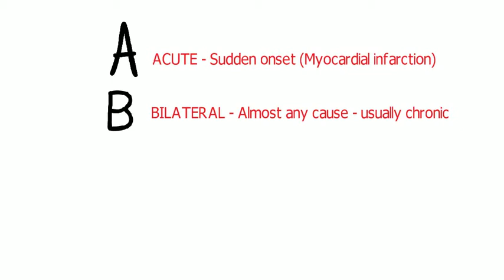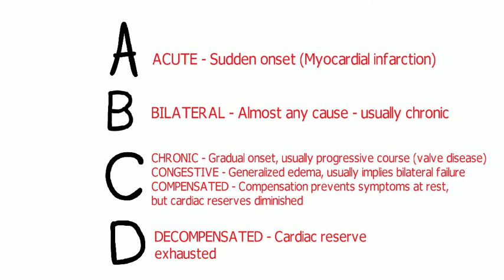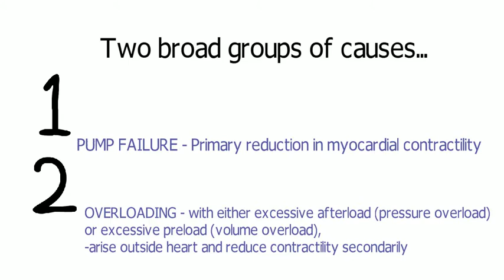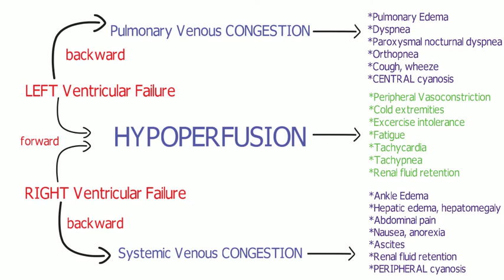Heart Failure: Learn basics in less than 5 min | Be Heart Smart | PharmCept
This video presents all the basic information about heart failure. It is explained using mnemonics and flowcharts.

Watch other videos on PharmCept to help yourself excel in the field of pharmacy and healthcare.

Soundtrack Licence Information:

Soundtrack (music) Title: One track mind
Soundtrack (music) sourced from: Hark Music
-This soundtrack is composed by and fully owned by Kevin Hicks, owner of Hark Productions and the Hark Music Series. Usage of this track by PharmCept in any public online forum including YouTube is fully covered and does not pose any copyright infringements.